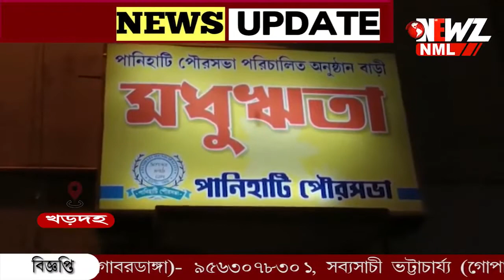বিয়ে বাড়ির অনুষ্ঠান চলাকালীন বচসায় জড়ালো দু'পক্ষ৷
বিয়ে বাড়ির অনুষ্ঠান চলাকালীন বচসায় জড়ালো দু'পক্ষ৷পাত্রপক্ষের সাথে ক্যাটারিংয়ের লোকেদের মধ্যে বচসা পৌঁছায় মারামারিতে৷ জখম তিনজন ,ঘটনাটি ঘটেছে খড়দা থানা এলাকায়।